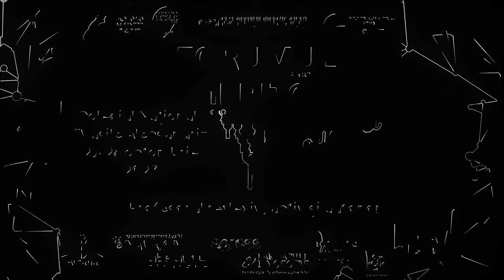Cătălina Popa la Forumul Merito de Sud-Est Galați 2023